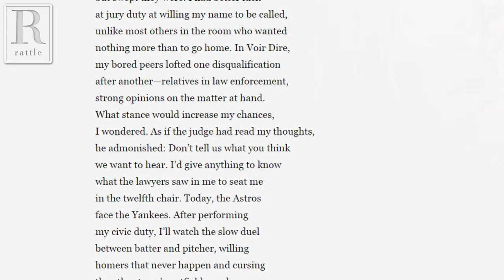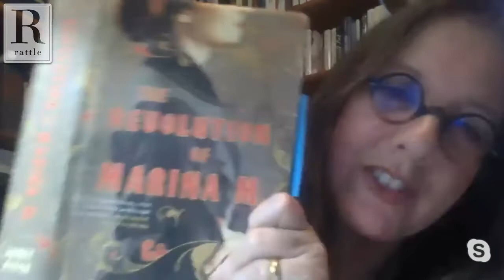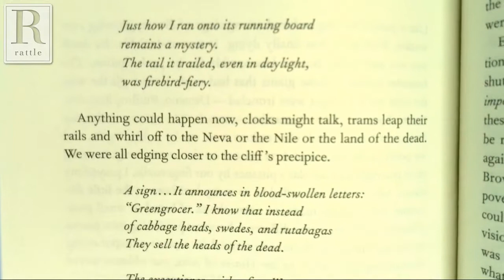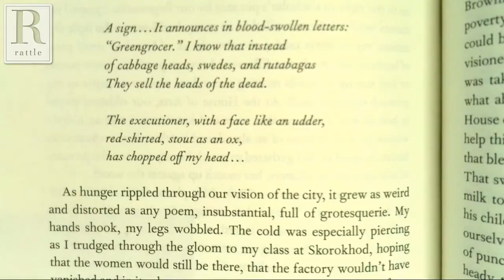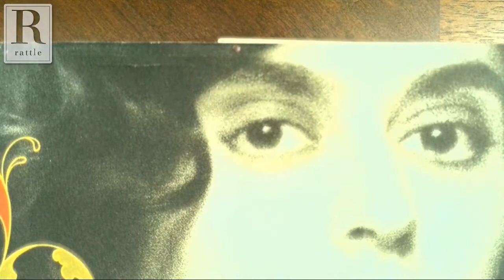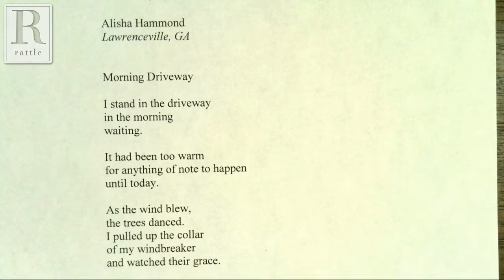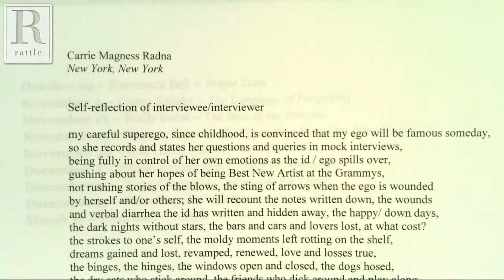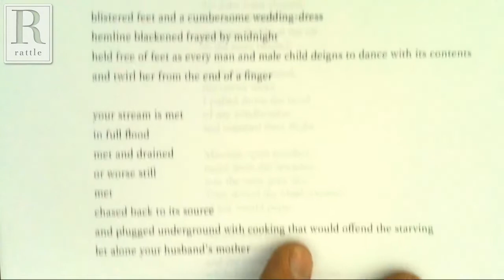Janet Fitch + Open Mic | Rattlecast #14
This Rattlecast is something a little different—we feature novelist Janet Fitch and her epic pair of novels about poets in the Russian Revolution. We talk about poetry's place in Russian history, and Janet reads original poems written by her characters.

Janet Fitch is the author of the #1 national bestseller White Oleander, a novel translated into 24 languages, an Oprah Book Club book and the basis of a feature film; Paint It Black, also widely translated and made into a 2017 film; and two epic novels of the Russian Revolution, "The Revolution of Marina M" and "Chimes of a Lost Cathedral." Many of the characters in those last two books are poets, with a body of poems written by Janet, which she'll share as poems as we discuss the book.

On the pre-show:
Devon Balwit
Jesse Bertron
Jane Byers
Peter Harris

On the open mic:
Alisha Hammond
Liz Gallo
Carrie Magnes Radna
Michelle Parks
Joshua Corwin
Erin Bealmear
Dean Barker